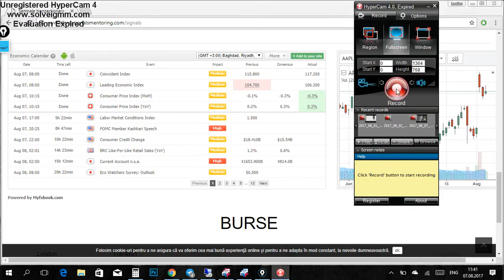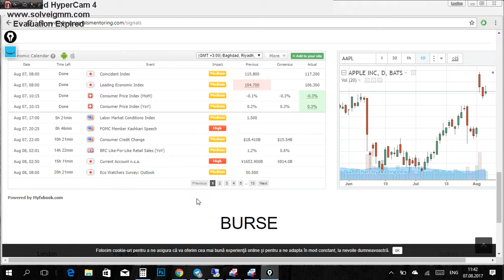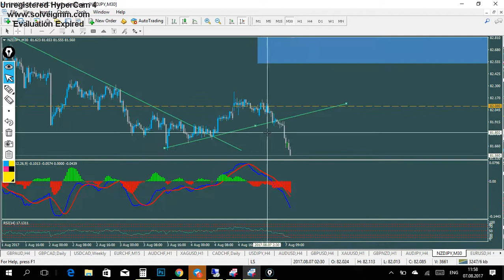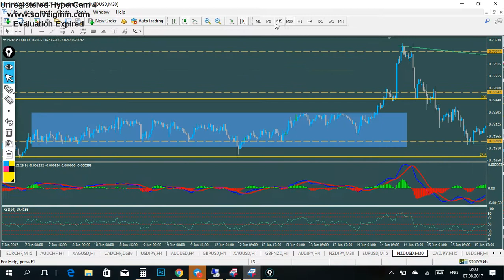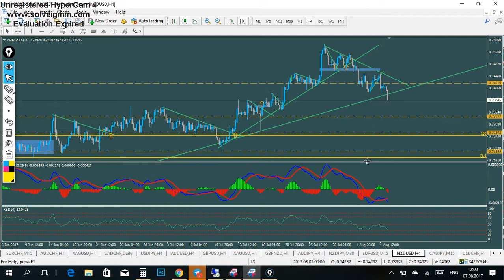Analiza forex 07.08.2017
Analiza video